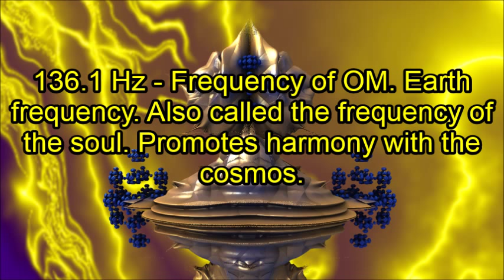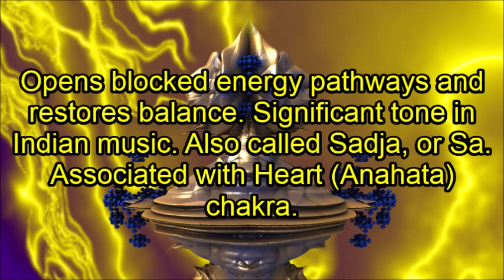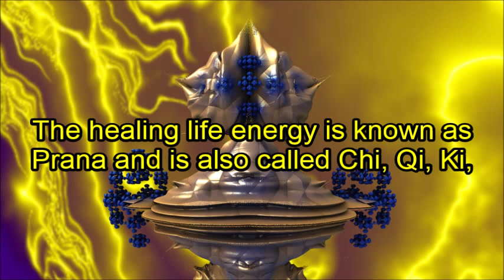Dental Healing I + PLASTIC CRINKLE (Pure Binaural, OM, ASMR)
8.22 Hz - Associated with mouth.

12 Hz & 141.27 Hz- Associated with Throat (Vishuddha) Chakra which governs the mouth, teeth, gums, esophagus, throat, vocal cords, thyroid, trachea, neck, ears parathyroid, hypothalamus.  And, stimulates mental clarity, centering, and mental stability.

136.1 Hz - Frequency of OM. Earth frequency. Also called the frequency of the soul. Promotes harmony with the cosmos.  Opens blocked energy pathways and restores balance. Significant tone in Indian music. Also called Sadja, or Sa. Associated with Heart (Anahata) chakra.

Relax.

Relax.

Breathe in deeply and exhale, Breathe in relaxation and breathe out stress. Keep breathing and relaxing.

After you are relaxed, set your intentions on being healthy and pain free.

The healing life energy is known as Prana and is also called Chi, Qi, Ki, and various other names by various cultures throughout the world and through time.

Now breathe healing energy into your solar plexus.

Breathe the energy out to the oral cavity.

As you breathe in imagine healing energy flowing into you and into your solar plexus.

Will the healing energy to flow into you.

As you breathe out direct the energy from your solar plexus to your oral cavity, let the energy fill and flow through your mouth, teeth, gums and the facial area.

Do that for a few or several minutes. Or as long as you like.

At Karmic Beats I provide binaural, isochronic, solfeggio frequencies, ASMR, meditations and meditation advice, free of charge to all who choose to benefit. I put my positive energies into the beats and through them out into the cosmos.

I use Gnaural to produce the Binaural and Isochronic beats and Solfeggio tones.

I use ChaosPro for the fractal art.

I also use Mandelbulb 3D for the fractal art.

NOTE: Binaural and Isochronic beats are best listened to with earbuds or headphones.  Adjust the volume to a level that is comfortable for you.

BEWARE of bad equipment. Binaural and isochronic beats may not even be audible with laptop speakers. Some systems have poor audio that introduces popping and other audio artifacts. It is best to use a decent pair of headphones or earbuds.